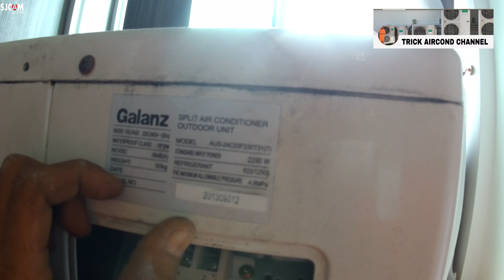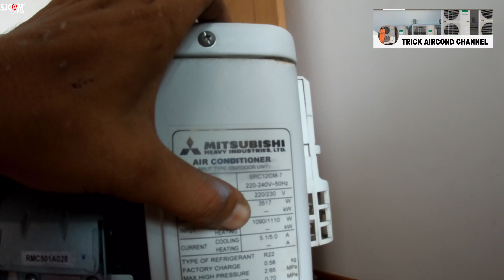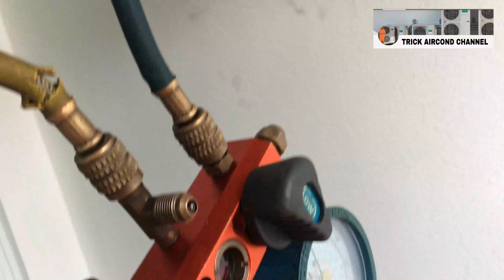KOMPRESOR CEPAT RUSAK!!! BEGINI CARA PASANG OUTDOOR YANG TEPAT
Ac galanz 2.5pk dan mitsubishi 1.5 pk menggunakan refrigerant r22, pemasangan outdoor seperti ini dapat mengakibatkan kompresor cepat rusak atau isilahnya dapat mengurangi usia kompresor,pemasangan outdoor unit yang tepat ketika angin panas dari outdoor tidak bersikulasi di tempat tersebut, jadi angin dari outdoor harus benar benar keluar bebas,
Karena posisi ruangan sempit jadi saya menggunakan brakets buatan sendiri,besi engle,dynabolt/baut beton ukuran 3/8"x10,bor dewalt.